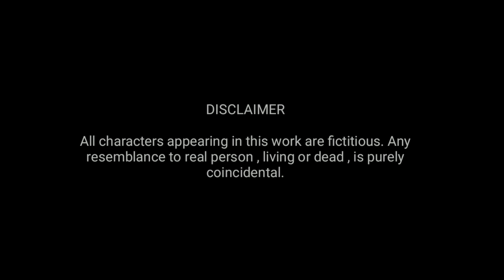THAMBALSANA ~ Ep.13 | Mangangleima | Karnajit Laitonjam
Karnajit Laitonjam 's
       " THAMBALSANA "
in association with Malem Ningthouja
Narrated by Mangangleima
Edited by Malem Ningthouja

Music courtesy:
Chaoba Thiyam